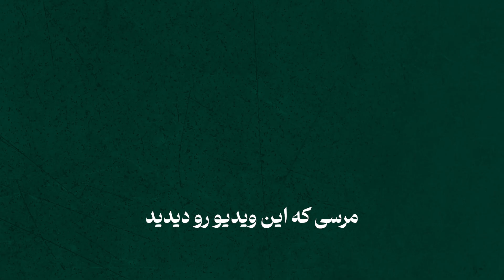❌ مصاحبه درباره پارتی های دهه ۸۰ و داستان زندان رفتن! ❌ کاباره ۲۱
سلام به هرکی که داره اینو میخونه!
داخل این سری برنامه ها از آدم های رندوم سوالات رندم میپرسیم!

00:00 اینترو
01:08 داستان زندان رفتن
04:44 پارتی کردن دهه ۸۰
05:25 اولین باری که مشروب خوردی؟
06:18 تفاوت مهمونی قدیم با الان
07:57 خاطره مهمونی
10:59 کار داخل ایران
13:48 برگشت به قبل
18:10 خداحافظی و پشت صحنه